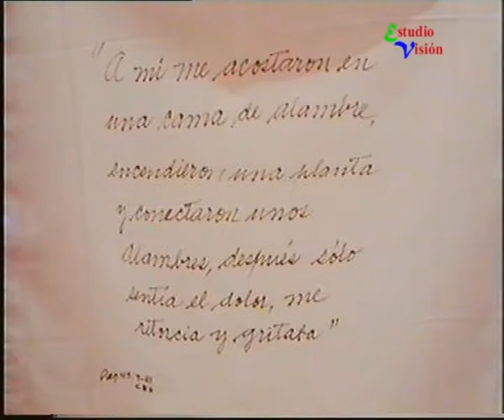Cuántas formas tiene La Paz 1/2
Primera parte de un video documental realizados por los alumnos del al Escuela de Educación Técnica Nº 3 de la localidad de Los Hornos, La Plata, (Argentina).
En el video se destacan los hechos violentos y los personajes que lucharon por ideales en pos de la sana convivencia de los hombres y los pueblos.